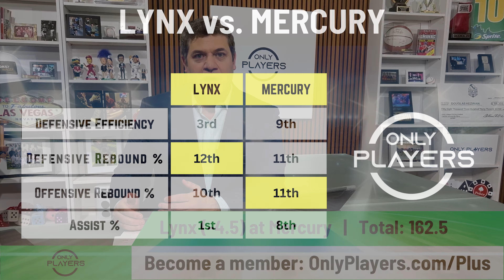Betting breakdown of the WNBA's Minnesota Lynx (-4.5) visiting the Phoenix Mercury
Our Only Players+ premium service includes exclusive videos and articles, oddsmaker intel, daily betting card, in-game alerts, live bet-casts, weekly zooms with Doug and OP team, group chats with OP team, and private Las Vegas event!